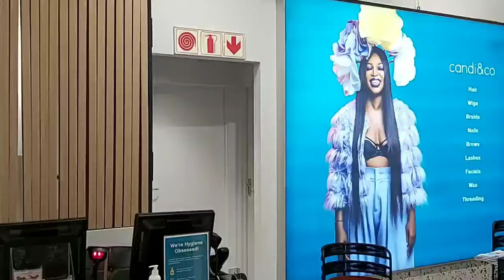Candi & Co Foschini Fourways Mall - NaturalHairDiary | VLOG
❋OPEN ME❋
WATCH IN 1080HD - select the settings icon and opt for 1080HD

Hey guys! This time around I'm posting a video on a niche that is close to my heart - natural hair care. If you are part of the club, you will know that as fabulous as our hair is, maintenance can be hard (especially when you don't know what you are doing and working with a lot of hair like me). I find that the team at Candi & Co is always ready to help. I paid them a visit one Sunday before lockdown and you will have to watch the video to see how things went.

You get unique beauty, style and food related tips and tricks by following my channel.

Buy all your hair, bath and body products from my Black Beauty Brand - Sisay Cosmetics. They are all specially made for you with tons of love!

Editing:

Samsung A70
VLLO